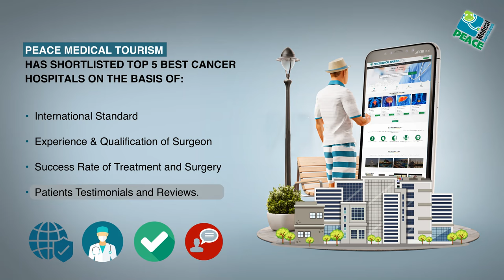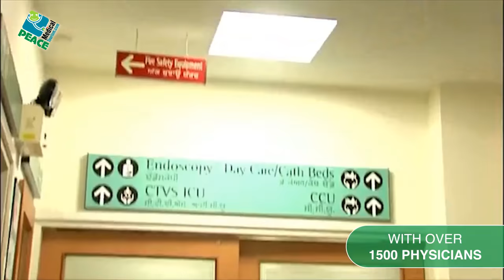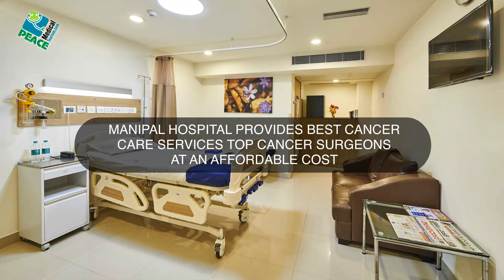Top 5 best cancer hospital in India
✈️Are you looking best Cancer treatment at an affordable cost in India's world-famous hospitals?
We choose.
      Best Hospital in INDIA
            Best Doctors in INDIA
              Best Treatment in INDIA

Our Treatment -

Bladder cancer
Bone cancer
Brain cancer
Breast Cancer
Colon cancer
Stomach (Gastric) Cancer
Lung cancer
Liver cancer
Leukemia Cancer
Pancreatic Cancer
Thyroid Cancer

Peace Medical Tourism will help you to find the best doctors and hospitals.
📞Don't Worry make a simple call/WhatsApp /Viber

🏥 we will provide you multiple options for your treatment.
📄Visa assistance.
 👬Translator services.
🚑 Pick and Drop from Airport.
 🏨Hotel services.
💰Negotiate on treatment cost.